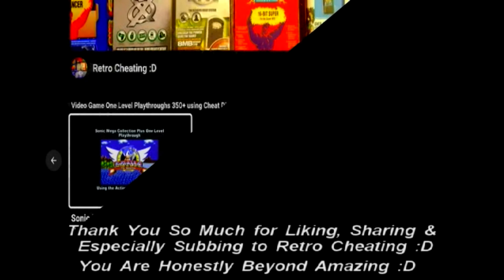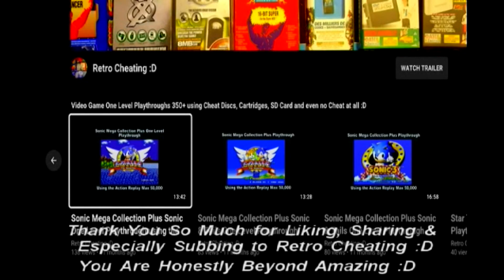VR Troopers One Level Playthrough using the Megadrive's Game Genie :D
This is a one-level playthrough of VR Troopers using the GameGenie to give me various cheats. Therefore in proper 90's style TV sound playthrough, I finally play this game again using the GameGenie for Sega's Megadrive :D

Almost Max Health: ECKA-AAAJ.

Before that, I found the Game Genie cheat codes at this great website below to finally complete this game :D

At this point, I would find a cheat I liked by typing the 8 digit code by using the A button and pressed the start button and I have activated a cheat but it did take a few attempts to work mainly because I typed in the wrong letters multiple times lol.

Hopefully, after viewing this cheat cartridge in action, it will convince you it's worth buying just to complete this game or any other Megadrive Classic game :D

Links:

1: As the above shows the Game Genie Title Screen.